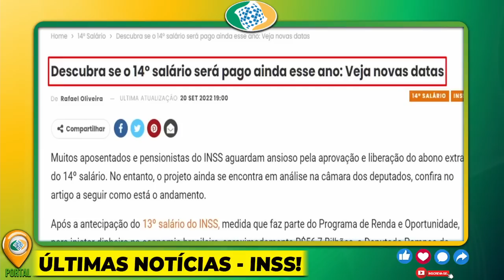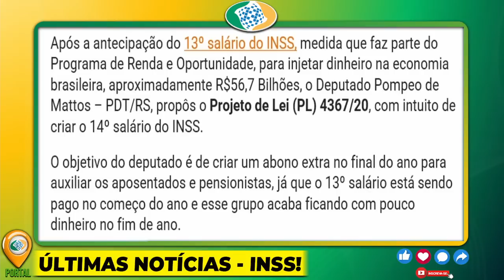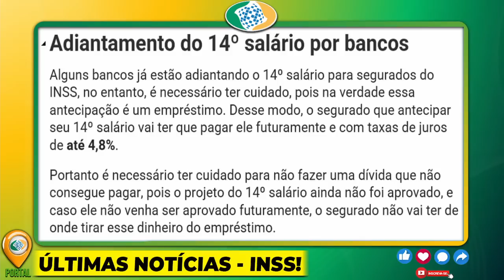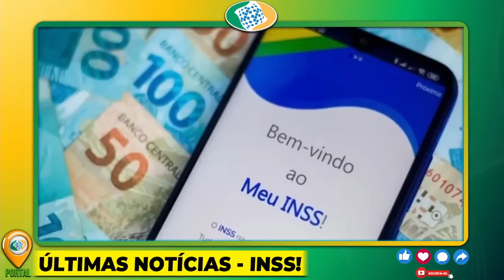26/09 - SURPRESA NO 14º SALÁRIO INSS! DATA DEFINIDA PARA APOSENTADOS COMEÇAREM A RECEBER, VEJA AGORA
26/09 - NOVA DATA DEFINIDA: 14º Salário DO INSS PARA APOSENTADOS e PENSIONISTAS 1ª Parcela DATA SAIU